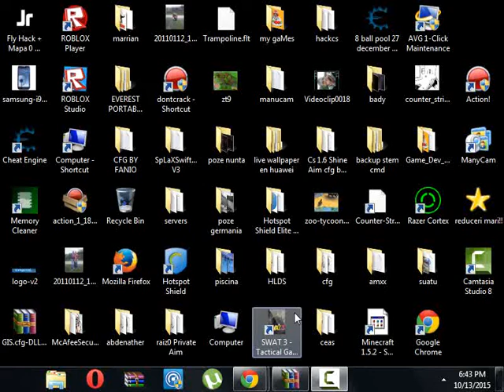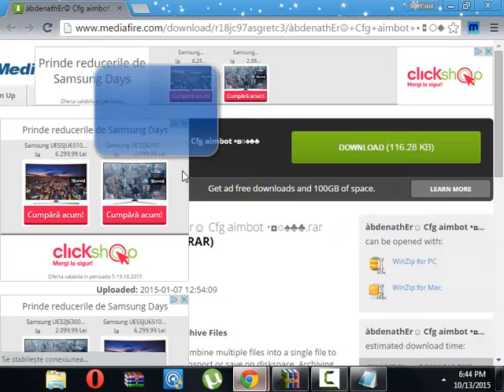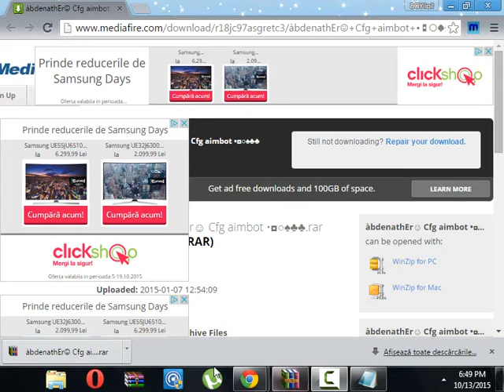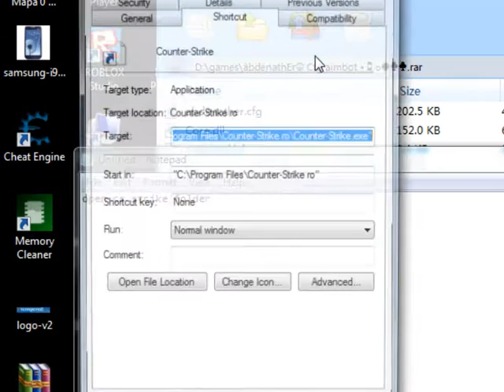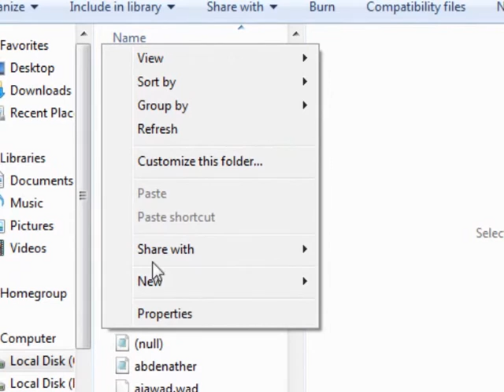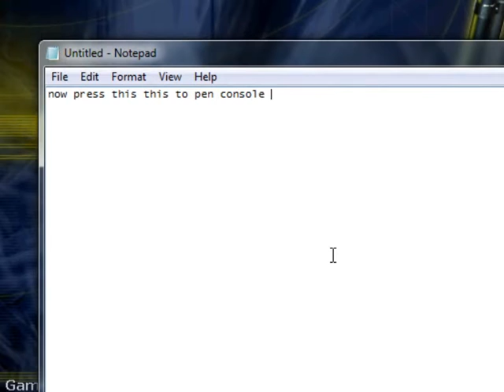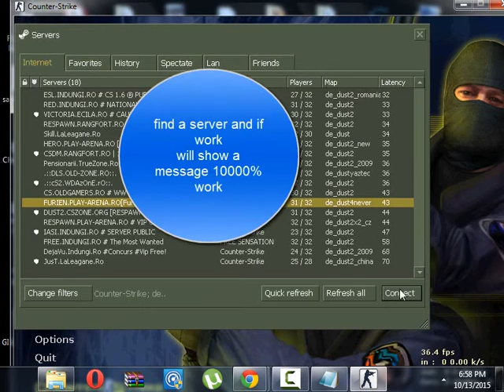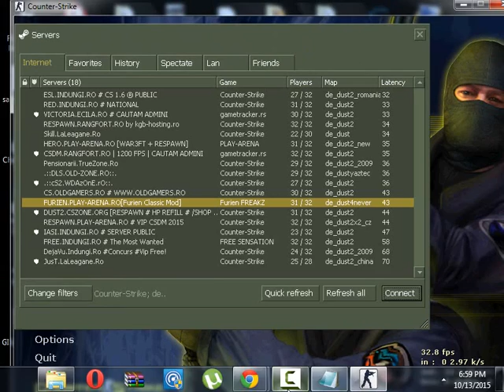How to download and install cs 1.6 aimbot cfg 100% work on all computers 2016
How to download and install cfg for counterstike 2016!

Как взломать скачать ответного удара также до 100% в 2016 году

counter strike 1.6 download free full version for pc,